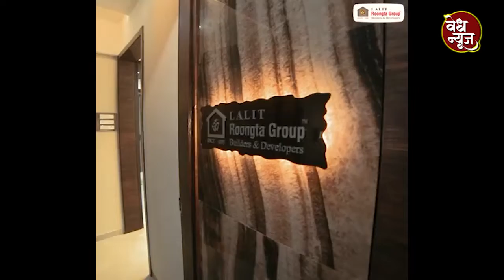शहरात झुलेलाल जयंतीउत्साहात साजरी / सिंधी बांधवांमध्ये उत्साहाचे वातावरण..